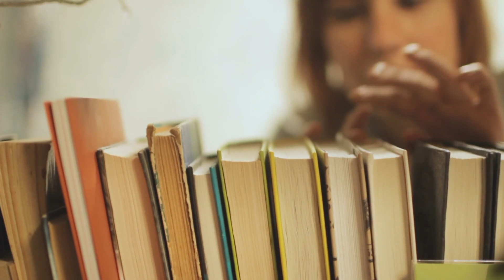CLUB DE LECTURA - UCN